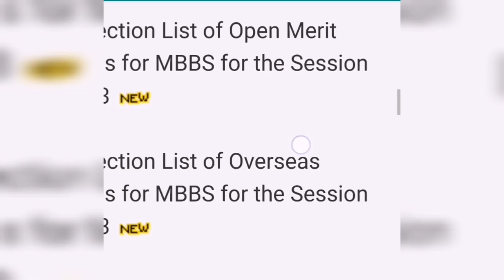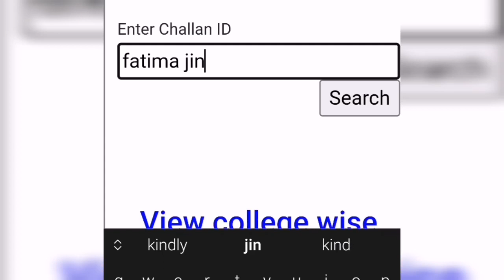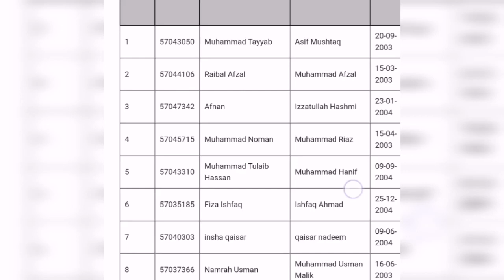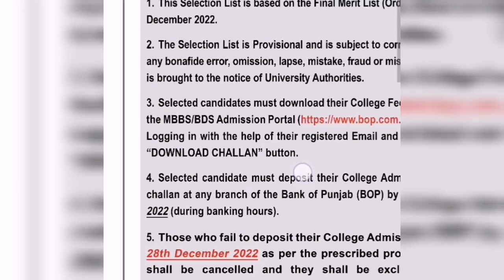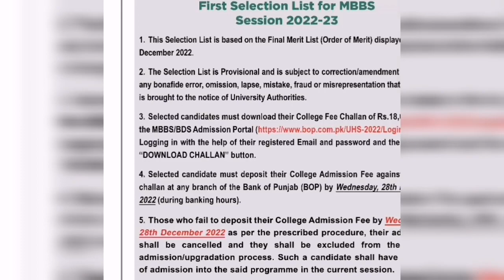UHS College wise Merit list For MBBS BDS Admissions Issued|UHS MBBS BDS Admissions 2022 -2023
Mdcat k
MDCAT
mbbs bds admission
admission 2022
mbbs bds fee structure
szabmu
mbbs
mbbs admissions 2022
bds admission 2022
szabmu admission 2021
nums 2022
nums 2022 syllabus
szabmu merit list 2022
nums 2022 date
fmc admission in mbbs and bds 2022
admission in mbbs and bds 2022 and 2023
szabmu mbbs admission 2021
szabmu mbbs admission
mbbs admission in szabmu
szabmu admission 2021 mbbs
nums mbbs admission 2022
nums bds admission process 2022
pmc nmdcat 2022 date
private medical colleges closing merit in punjab
private medical colleges closing merit 2021
private medical colleges in punjab
private medical colleges last year merit
private medical colleges of punjab
list of private medical colleges of punjab
private medical colleges fees in punjab
private medical colleges fee structure in punjab 2022
punjab private medical colleges total seats
punjab private medical colleges mbbs seats
punjab private medical colleges bds seats
medical students today
mdcat 2022 latest news
mdcat 2022
pmc mdcat
natioinal mdcat 2022 latest update
Pakistan Medical Commission
Latest Education News in Pakistan Today
Education News
PMC Latest Notification
Student Online MDCAT
mdcat 2022 dates
mdcat 2022 schedule
one More Petition Against PMC by MDCAT students
MDCAT students filed petition in Sindh high court
MDCAT result announced by PMC
PMC failed to conduct MDCAT
students in court against PMC
students demand Reconduct MDCAT
medical students rejected Grace Marks
Sindh high court decision
Lahore High Court Big Decision
Peshawar High Court Big Decision
PMC latest update today
PMC latest update about mdcat
PMC latest update
PMC New update
PMC New update2022
PMC New update today
PMC latest News updates
PMC  exams New update
PMC results New update
PMC  mdcat latest New update 2022
MDCAT Preparation
uHS Final Merit List|UHS MBBS Final Merit List|UHS Final Merit List Display
vlogs with Dr mom
uhs final merit list mbbs bds admission 2023
uhs final merit list 2022/2023
uhs final merit list 2023 display
uhs mbbs final merit list display
uhs final merit list 2022
public sector medical colleges uhs admission
uhs merit list for mbbs & bds display
uhs expected merit of mbbs
uhs expected merit of bds
safe zone for mbbs
cut off merit?
PMC
MDCAT
Pak learning spot
UHS
KMU
AMC
MDCAT 2022
MDCAT Preparation
Medical
Dental
MBBS
BDS
Medical Colleges in Pakistan
Admissions
NUST
Entry Test
NUMS
CMH Lahore
NET
nust
fast
merit list
closing merit
merit formula
engineering
board exam
fsc
learning
study
nust entry test
exams
result
merit
LMS
MCQs Bank
merit list
uhs merit list 2022
mbbs merit list 2022
expected uhs merit list 2022
mdcat merit list 2022
uhs mbbs bds merit list 2022